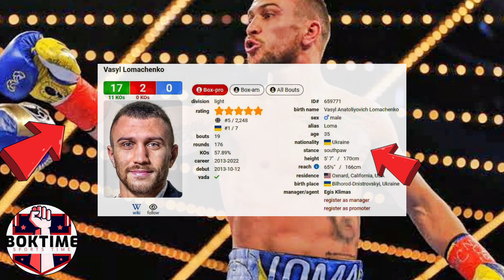RYAN At DAVIS 3-BILLION EACH Ang KINITA! | Haney's DEADLY BODYSHOTS! | 1.2M PPV BUYS! | BOXING NEWS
Intro: Ang training ni Haney at Pay-Per-View Buys ni Garcia vs Davis, pag-usapan natin yan mga BOK!
◘ What's up mga BOK! pag-uusapan natin ngayon ang kinita ni Ryan King Garcia at Gervonta Tank Davis, sa naganap na laban nitong nakaraang linggo lamang.
◘ Bago pa man maganap ang laban ay may guaranteed purse-money na ang dalawa na tumatayang 2.5 million dollars para kay Garcia, at 5 million dollars naman para kay Davis.
◘ At kahit nga po ay non-title fight ang laban ay naibenta ng dalawang boxingero ng maayos ang kanilang bakbakan,  dahil ayon sa impormasyon ay umabot sa 1.2 Million ang Pay-Per-View Buys ng laban.
◘ So dahil nagkakahalagang 85 dollars ang pay per view ng dalawa, ay tumatayang nasa 102 Million dollars ang kinita ng laban.
◘ Wala sa impormasyon mga BOK, kung nagkasundo ba ang dalawang kampo na 50/50 ang hatian sa Pay-Per-View, pero kung sakaling ganoon ang kasunduan sa kanilang fight contract
◘ Ay may 53.5 Million dollars si  Ryan Garcia o katumbas ng mahigit 2.9 BILLION Pesos, at 56 Million Dollars naman para kay Gervonta Davis na katumbas naman ng mahigit 3 BILLION Pesos.
◘ Hindi pa kasama dyan mga BOK, yung kinita sa live gate T-Mobile arena tickets na tumatayang 22.8 Million dollars, dahil sa 20,842 audience na dumalo sa araw ng bakbakan.
◘ Sa kabilang banda naman mga BOK, ay abala ngayon ang Undisputed Lightweight World Champion Devin Haney sa kanyang pag-eensayo, para sa napapalapit nitong laban kontra sa Ukrainian fighter na si Vasyl Lomachenko.
◘ Makikita sa video mga BOK na nasa magandang kundisyon ang pangangatawan ni Devin Haney, at kapansin pansin na body shot ang tinututukan nito.
◘ Video Clip
◘ Maraming mga boxing fans ang nagsasabi na dahil nga mas maliit sa kanya si Lomachenko, ay tatapusin din ni Devin Haney ang laban sa pamamagitan ng pamatay na body shot, gaya ng ginawa ni Tank Davis na mas maliit kay Ryan Garcia.
◘ Video Clip
◘ May undefeated pro boxing record si Devin Haney na 29 wins with 15 wins coming by way of knockouts walang talo edad 24.
◘ Habang si Vasyl Lomachenko naman ay may pro boxing record din na 17 wins with 11 wins coming by way of knockouts may dalawang talo edad 35.
◘ Nakataya po dito mga BOK ang apat na World titles ni Devin Haney, na IBF, WBO, WBC, at Super WBA World Titles---
◘ At magaganap ang laban ngayong darating na May 20 sa MGM Grand Garden Arena sa Las Vegas Nevada.
◘ So sino kaya ang magwawagi mga BOK? ang determinasyon ng kampenon na depensahan ang kanyang titulo? o ang determinasyon ng isang challenger na tulungan ang kanyang bansa na bumabangon pa lamang sa kakatapos lamang na gera?
◘ Kaya abangan na lang po natin ang mga susunod na balita, hanggang dito na lang po muna tayo Maraming salamat mga BOK!